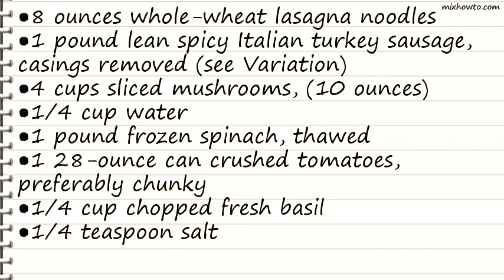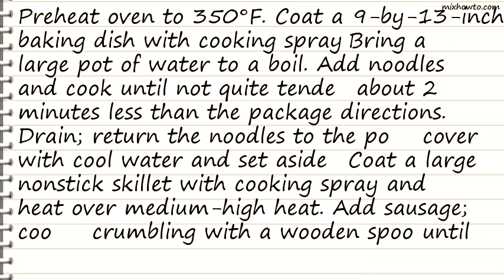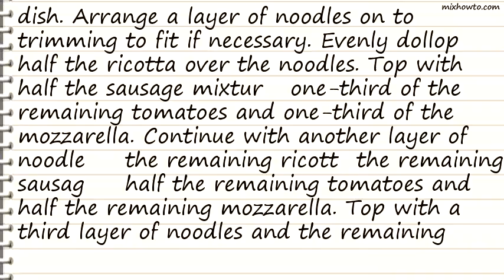Recipe Sausage, Mushroom & Spinach Lasagna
INGREDIENTS:
●8 ounces whole-wheat lasagna noodles
●1 pound lean spicy Italian turkey sausage, casings removed (see Variation)
●4 cups sliced mushrooms, (10 ounces)
●1/4 cup water
●1 pound frozen spinach, thawed
●1 28-ounce can crushed tomatoes, preferably chunky
●1/4 cup chopped fresh basil
●1 pound part-skim ricotta cheese, (2 cups)
●8 ounces part-skim mozzarella cheese, shredded (about 2 cups), divided